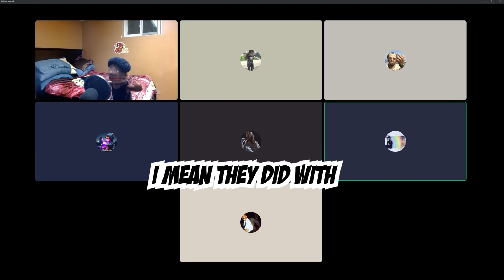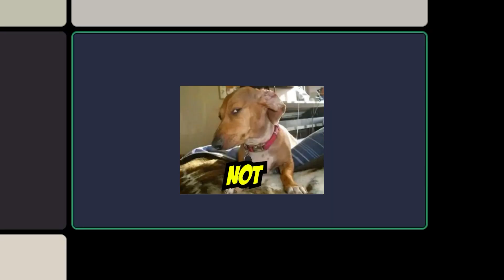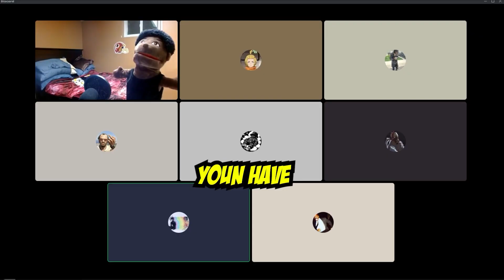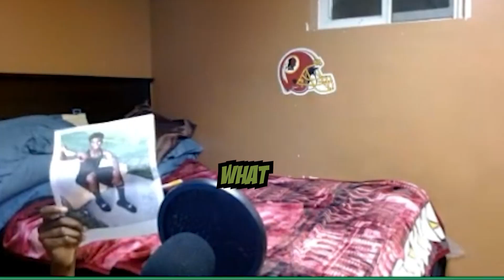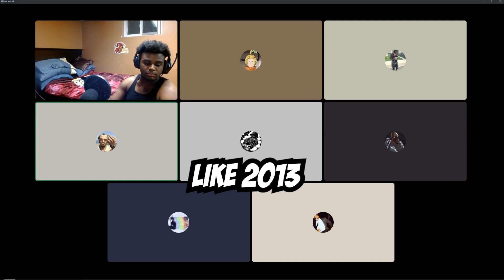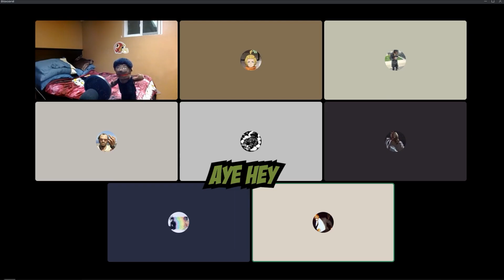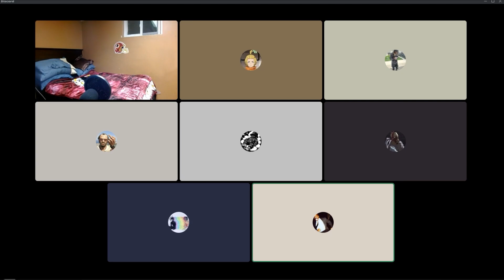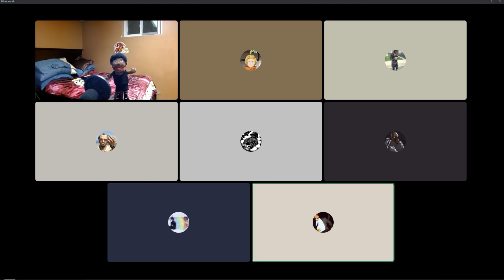Game Opinions that make you Question Video Games...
Hope You Like the New Video!
In this video we talk about video game topics
Chapters:
00:00 Introduction
00:44 Question 1
01:51  Question 2
03:13 Question 3
05:18 Question 4
07:59 Question 5
09:36 Question 6

WE STREAM DAILY